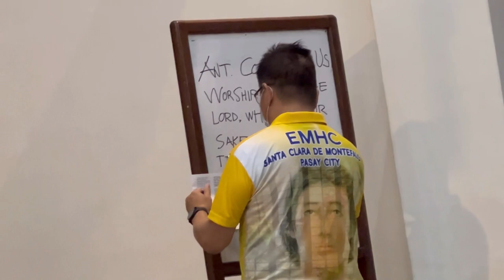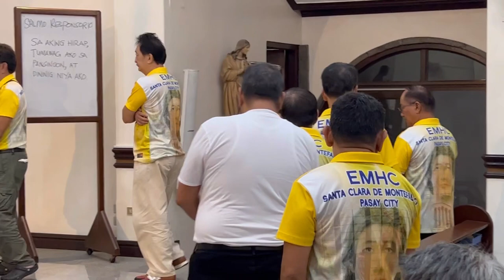LENTEN Retreat, Day 2, Stations of the Cross